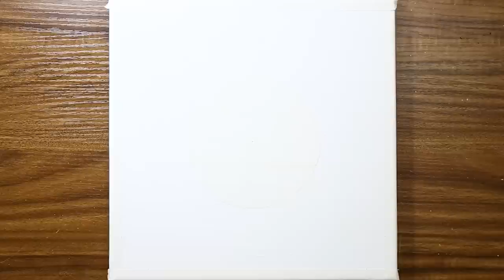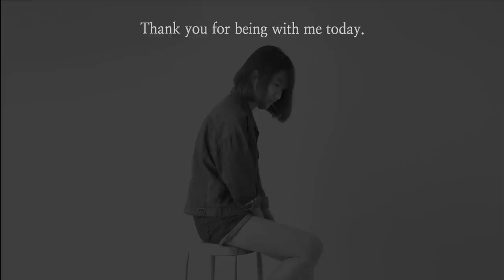Full Moon Acrylic Painting From Many Dots For Beginners #1014｜Easy Canvas Idea｜ASMR